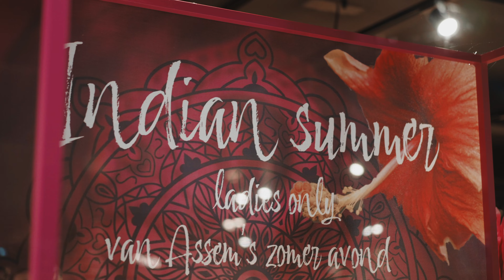Van den Assem's (Na)Zomeravond | 2022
We hebben er even op moeten wachten, maar op 27 september 2022 was het dan eindelijk weer zover. De derde editie van Van den Assem's Zomeravond. En ook deze editie in het thema Indian Summer was weer een groot succes. De avond werd gehost door Kim Kötter en onze gasten konden genieten van een modeshow, loterij, diverse hapjes en drankjes en natuurlijk de nieuwe najaarscollectie. Was jij erbij? Zo ja, wat vond jij het leukste aan de avond?